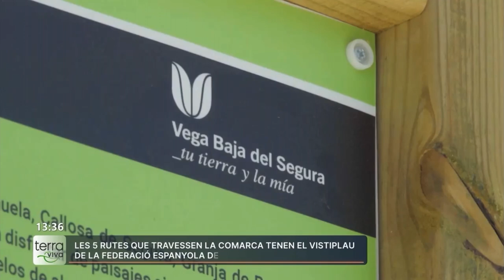Dando a conocer mi tierra, la Vega Baja del Segura.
Dando a conocer la Vega Baja del Segura, mi lugar de entrenamiento a través de las Ciclo-Rutas.